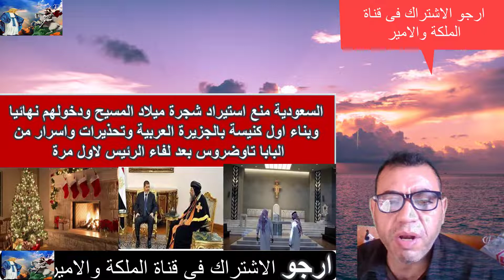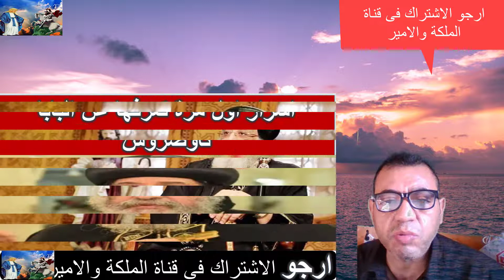بالدموع والصراخ المسيحيين فى حالة حزن وادوارد يغير ديانته شوف السبب